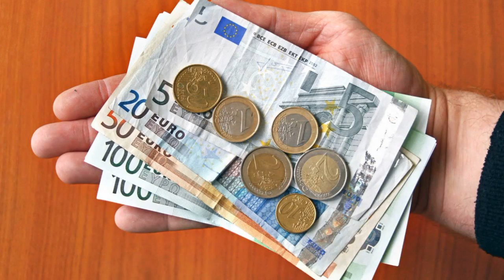L'inflation a fortement ralenti pour le 2e mois consécutif, pas de (nouvel) effet sur l'indexation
Après avoir déjà ralenti en février, l'inflation a de nouveau fortement décéléré en mars, pour atteindre 0,62% sur base annuelle, a annoncé lundi le SPF Économie. L'épidémie de Covid-19 n'a pas encore influencé fortement les prix en mars.

L'inflation avait atteint 1,10% en février et 1,41% en janvier.

En mars, les principales hausses de prix ont concerné les fruits, les voyages à l'étranger, les loyers ainsi que le sucre, la confiture et les chocolats.

A l'inverse, les carburants, les chambres d'hôtel, le gaz naturel, les fleurs et les plantes, le poisson et les fruits de mer, les services combinés de télécommunication (les packs), la téléphonie mobile, les produits de nettoyage et d'entretien ainsi que l'électricité ont exercé un effet baissier sur l'indice.

"L'impact du Covid-19 sur le calcul de l'indice des prix à la consommation de mars est limité. La collecte locale des prix était pratiquement terminée lorsque les mesures sont entrées en vigueur", souligne le SPF Économie.

L'inflation calculée sur la base de l'indice santé a également baissé, passant de 1,00% à 0,84%.

L'indice-pivot pour la fonction publique et les allocations sociales, fixé à 109,34 points, n’est pas atteint. Le précédent dépassement de l'indice-pivot remonte au mois passé. Les allocations sociales et les pensions ont été indexées de 2% en mars. Les salaires du secteur public seront indexés de 2% en avril.